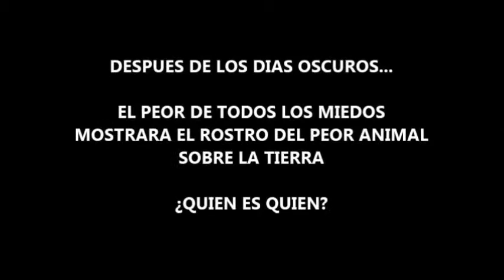MEJOR BANDA SONORA 2012 PREMIO DIVINA PROVIDENCIA DEL NUEVO CINE INDEPENDIENTE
EXELENTE BANDA SONORA CREADA POR EL DIRECTOR DE CINE FERNANDO MORENO.
OTRO EXITO PARA SU COLECCION GRACIAS A LA GENTE QUE LO VOTO!!